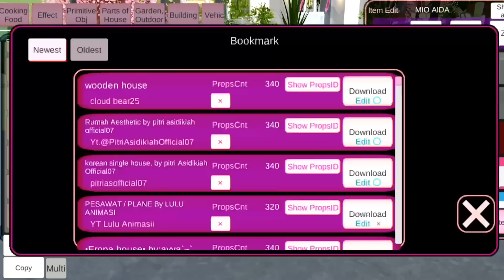Yuta Mio Sakura Beli Fun Summer Club Nenek Kaya & Bayi Diculik Badut Hamil-Sakura School Simulator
Sakura School Simulator Yuta Mio Sakura Beli Fun Summer Club Nenek Kaya & Bayi Diculik Badut Hamil-Drama Sakura School Simulator Sss Lucu
Di video game simulasi main sakura school simulator ini tentang video lucu sakura family keluarga sakura yuta mio belu fun summer club, nenek kaya dan bayi diculik badut hamil

Music
Happy Funny Comedy
Sne4ky adventure
M0nkey Spinning
Bumbly March
Sneaky Snitch
Artist
Title: Funny Play
Artist:Chiro
Sound:JMJ
Title:Yummy flavor
Cute